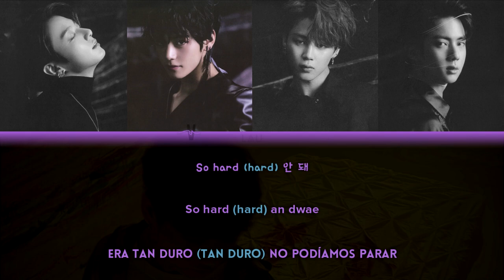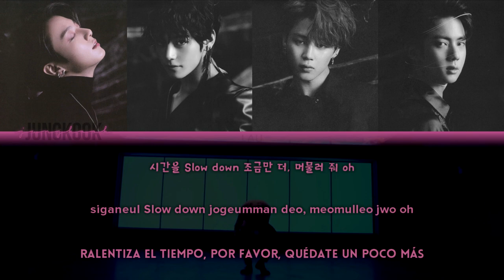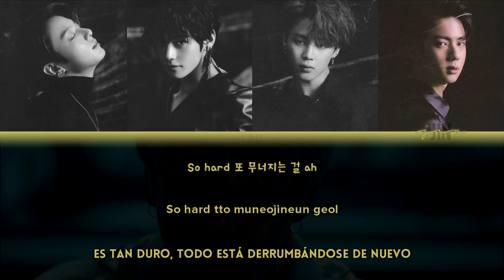[SUB ESPAÑOL] BTS (방탄소년단) – ‘House Of Cards’ (Hang | Rom | Español) (Color Coded)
Las traducciones del coreano, al inglés y al español NO son literales. Mil disculpas si cometí algún error.

Álbum: The Most Beautiful Moment In Life: Young Forever
Año: 2016
Créditos:
    Programas usados:
        Vídeo: Sony Vegas Pro 14
        Imágenes: Adobe Photoshoop